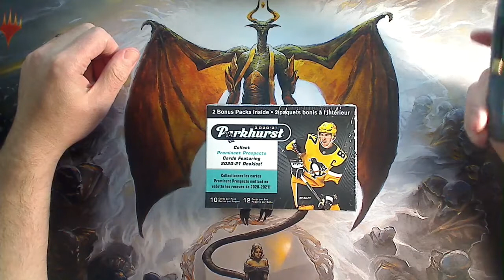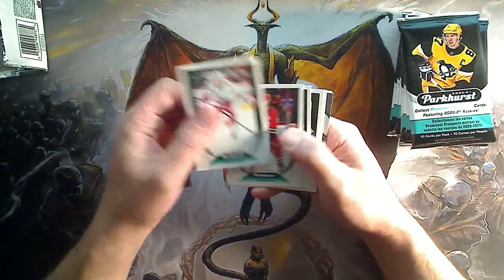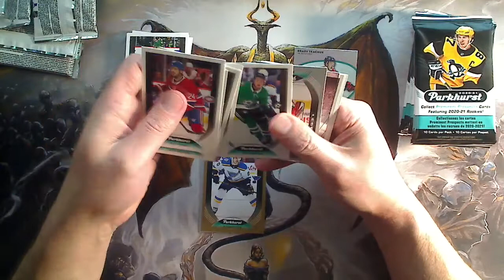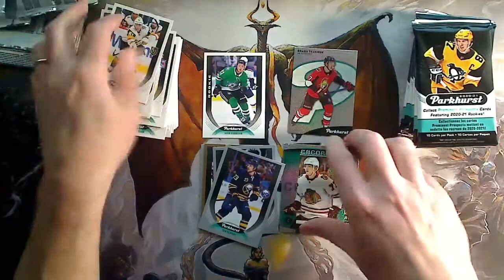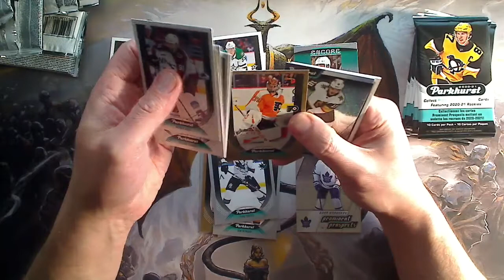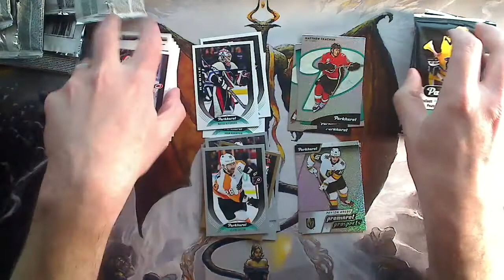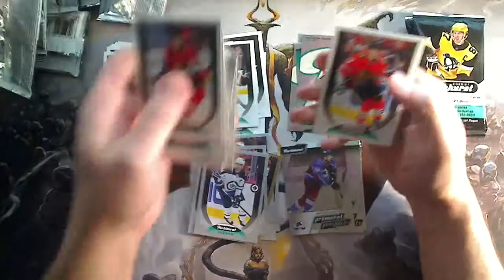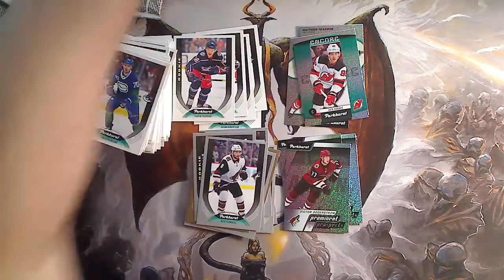2020-21 Upper Deck Parkhurst Blaster Box Break #2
This blaster box proves that you should quit while you are ahead, but they cannot all be winners so watch me get crushed.